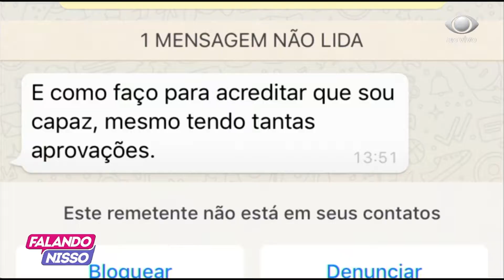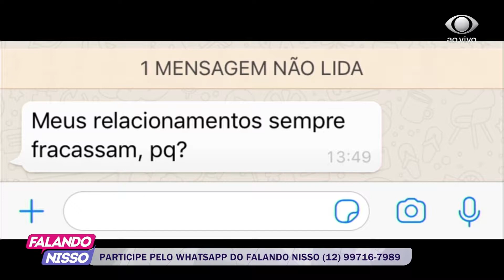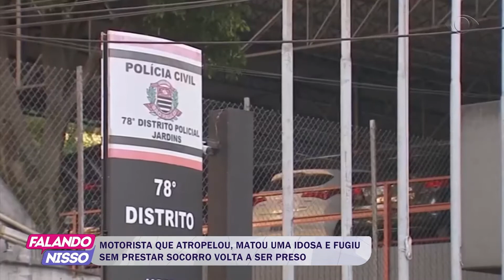FALANDO NISSO 02 08 2019 PARTE 03